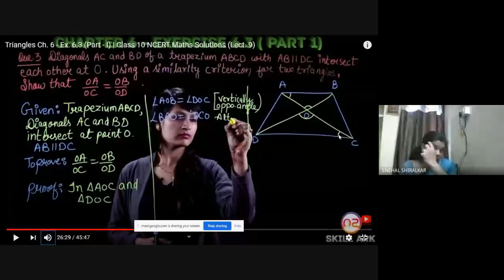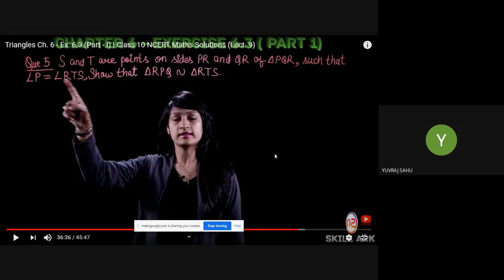X B, Math (2020-10-03 at 03:31 GMT-7)